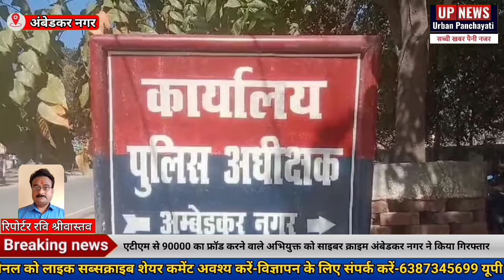एटीएम से 90000 का फ्रॉड करने वाले अभियुक्त को साइबर क्राइम अंबेडकर नगर ने किया गिरफ्तार